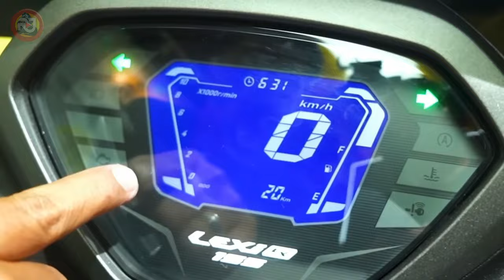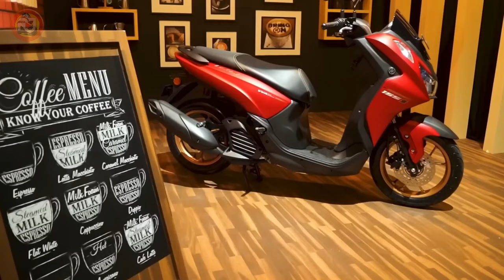BAGONG GAME CHANGER NG YAMAHA, 2024 YAMAHA MIO 160?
BUKOD SA YAMAHA MIO AEROX 155 AY MAY BAGO NA NAMAN TAYONG KAGIGILIWAN NA PANIBAGONG YAMAHA MIO LEXI LX 155. HALOS MAGKASABAY LANG NA INILABAS NG ISA RING SIKAT NA KILALANG YAMAHA NMAX 155 TURBO. NAKAKATOWA LANG DAHIL NAPAKA MAPORMA NA ITO, AT HINDI KAGAYA NG SA YAMAHA AEROX, AY MERON ITONG FLAT FLOOR FOOT BOARD O GULAY BOARD NG KAGAYA SA HONDA CLICK 160! AT ISA PA AY MAS MURA ITO, PRESYONG PANG MASA LANG TALAGA.

Yamaha kicked off the two-wheeled market by releasing the latest model that further strengthens the MAXi Yamaha family, namely LEXi LX 155.

Carrying the concept of 'Simple but MAXi', LEXi LX 155 is here to answer consumer wishes that require premium class motorcycles with MAXimal performance as well as simple and practical characters. The latest generation of LEXi can be the life of the choice of Indonesian people who are sporty, active and like modern lifestyles.

yamaha

yamaha new model

new yamaha motorcycle

ymaha mio aerox

yamaha nmax

aerox

mio gear

mii gravis

yamaha mio

Please follow me in my YouTube Channel